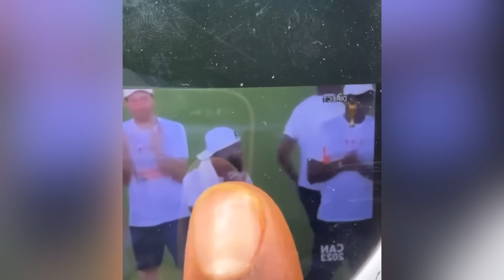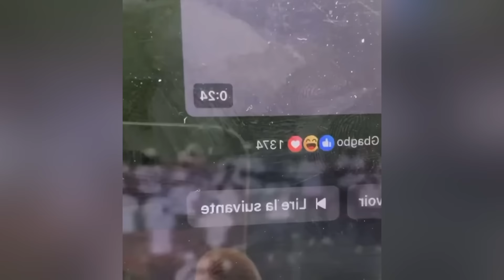Atmosphère tendue à l’assemblée nationale lors de la présentation du trophée | Idriss Diallo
Débriefing actualités Afrique
Atmosphère tendue à l’assemblée nationale ivoirienne lors de la présentation du trophée